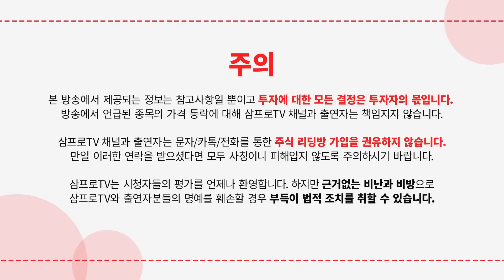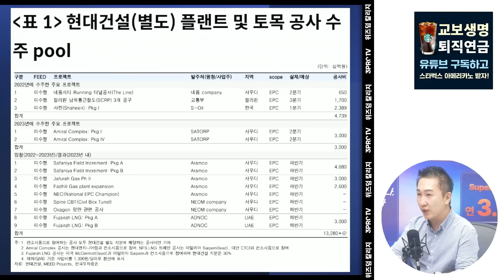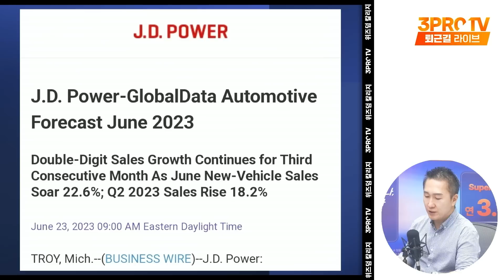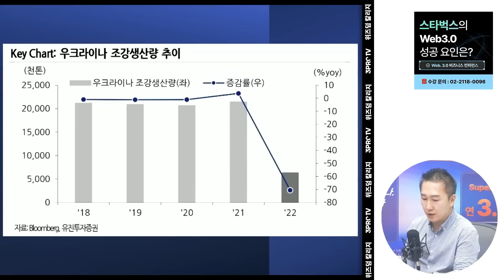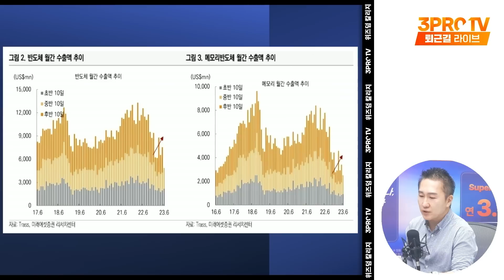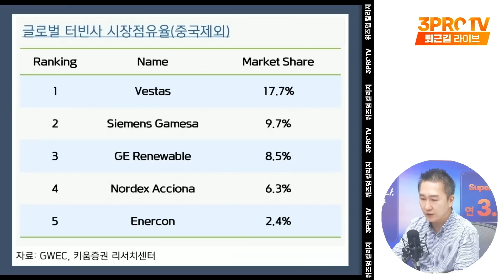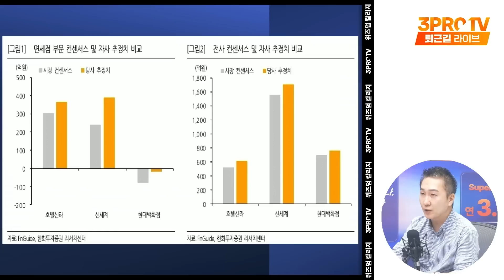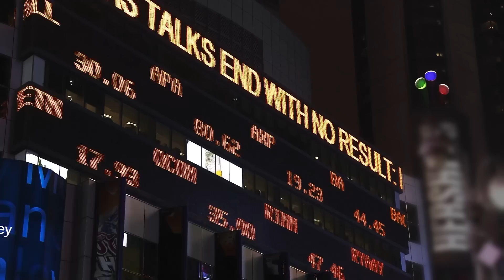주택 착공 부진 속 단비 같은 수주 소식을 가져온 현대건설 f. IBK투자증권 박근형 부장 [데일리힌트]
글로벌 선도 기업들의 Web3.0 비즈니스 시행착오와
성공 노하우가 궁금하다면?
※ ~7/10(월) 모집 종료됩니다.

[ 삼프로TV 위즈덤 칼리지, 부동산 경매 시리즈 ]
📌 왕초보를 위한, '부동산 경매' 속성 과외